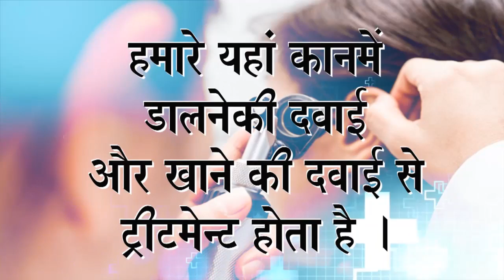Praveen Surana || Deaf Cure Center || Ahmedabad